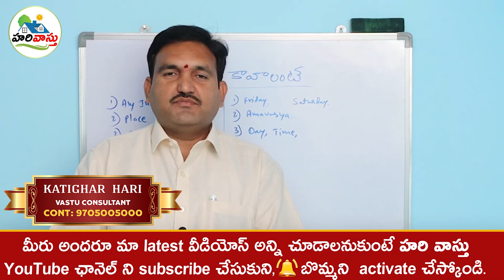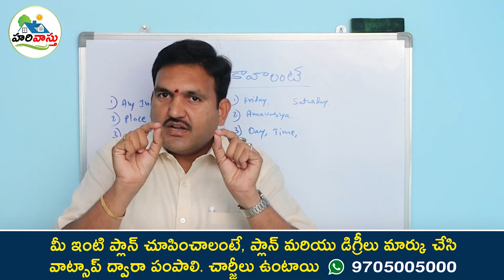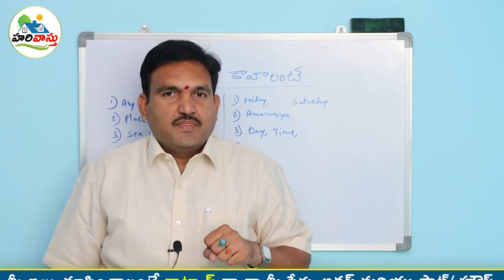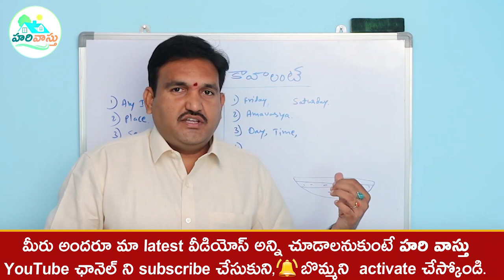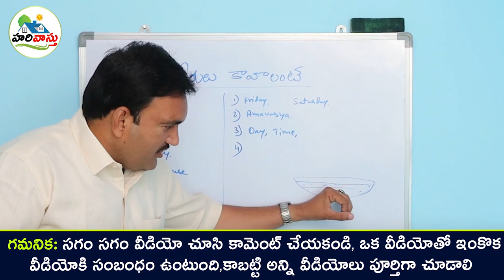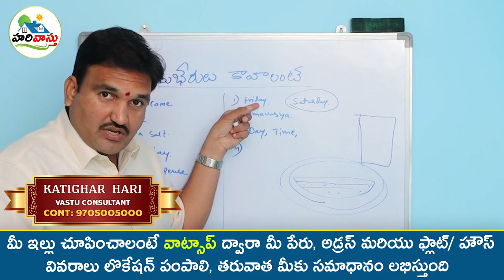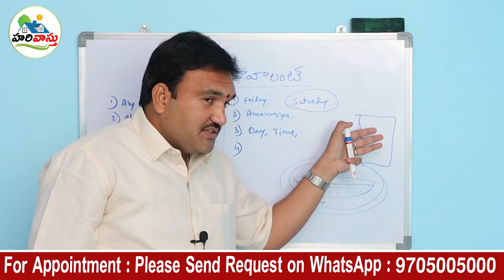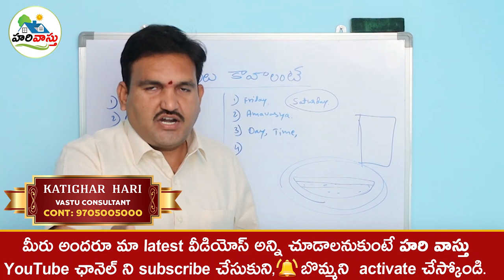ఉప్పుతో వాస్తు దోషాలు దూరం | salt remedy | vastu dosha nivarana | upputho vastu dosha nivarana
138👉 Please Watch  ► ఉప్పుతో వాస్తు దోషాలు దూరం | salt remedy | vastu dosha nivarana | upputho vastu dosha nivarana

Salt vastu remedy
upputho vastu niyamalu
upputho ila cheste meeru khubherule
vastu remedy hari vastu
salt vastu in telugu
upputho vastu